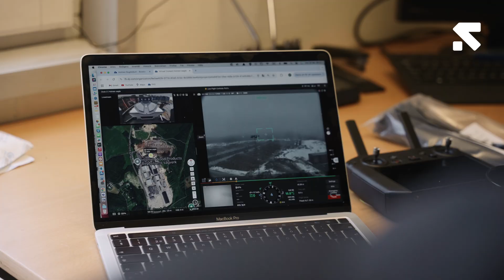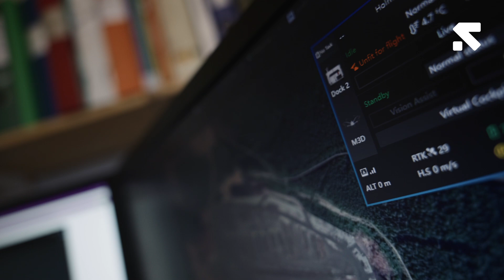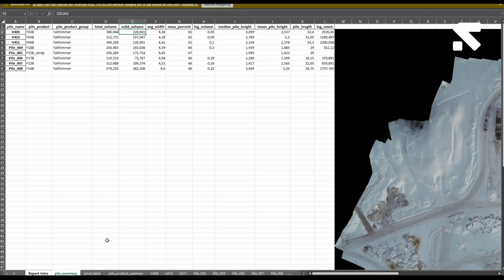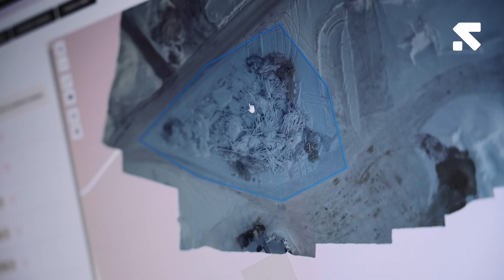Inventera smartare med DJI Dock | Kundcase Holmen & LumberScan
I vår senaste video återvänder vi till Norra Sverige, denna gången till Holmens Sågverk (fd Martinsons) i Bygdsiljum där vår DJI Dock 2 i kombination med LumberScans revolutionerande inventeringsplattform samverkar för att effektivisera inventeringen av sågverkets virkeslager.

LumberScan, i kombination med autonoma drönarlösningar, representerar nästa generations lagerinventering där inventeringsrapporterna kan genereras enkelt, effektivt, hur ofta du vill och när du som mest behöver det. Helt utan driftstopp.

Och dela gärna med dig av dina egna erfarenheter och frågor i kommentarsfältet nedan!